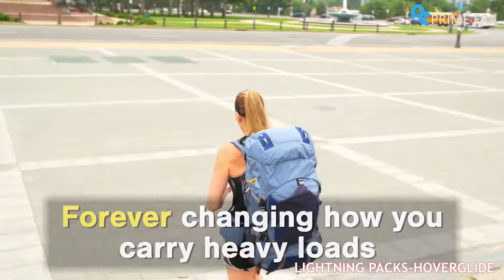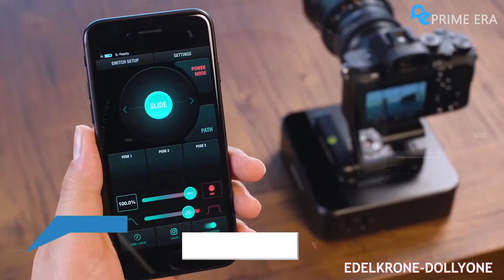Top 5 Amazing Inventions 2020 That Are At Another | Prime Era